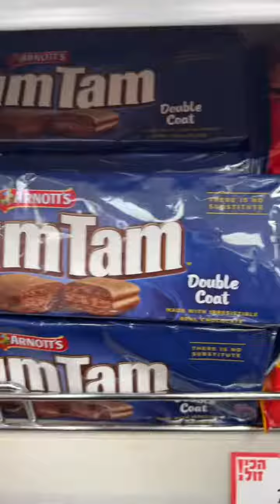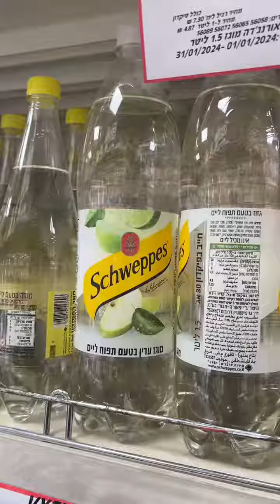Brentae ❤️😍 Makolets are an essential part of the Israeli social and cultural landscape and these li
Brentae ❤️😍 Makolets are an essential part of the Israeli social and cultural landscape and these little convenience stores are everywhere